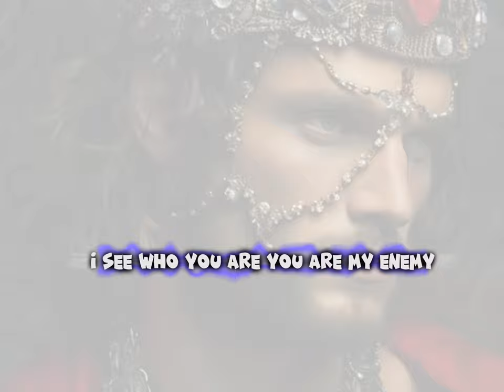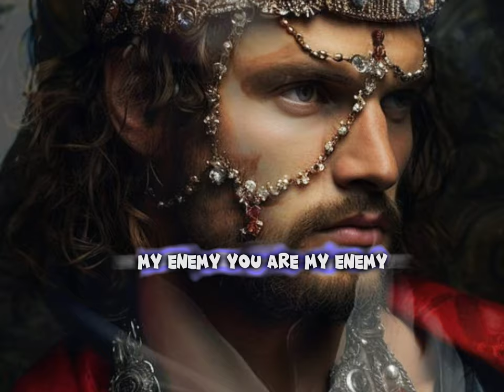Ene( ..Tommee Profitt Feat. Beacon Light & Sam Tinnesz ..) - Lyrics.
LYRICS :

Your dark heart leading you to the grave Beautiful mask
I hear the mourning
I hear the cries
Out of the darkness into the
light If You want me gone You pull the trigger yourself Look at my eyes
I see who you are,
you are my enemy
My enemy,
you are my enemy My enemy,
You want me dead You want me gon
Covered in evil you turned on us all
Hungry for power Hungry for fame
 I’m not alone i wont fear
The Hangmans at the gallows
I’m not afraid of the death in
his stare I’ll never be like
you I’ll never be like you
I’m rising up and i am ready to
fight you Ready to fight you
 I’m all in I’ve seen you before
 You all are the same
You’re just another goin up in the
flames And if i’m gon die in the fight it
will be while
I am bringing you down to the grave

This ends now (whoa, whoa, whoa)